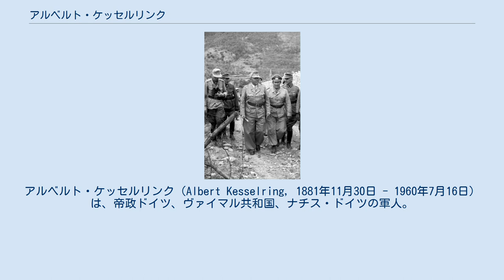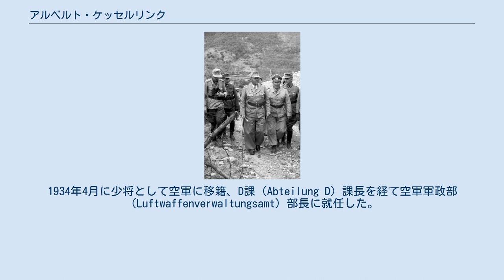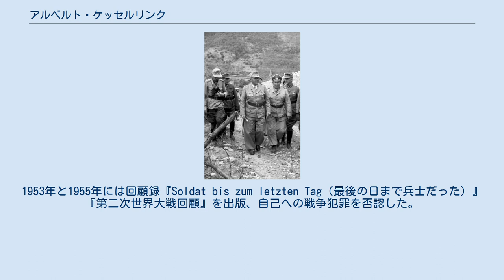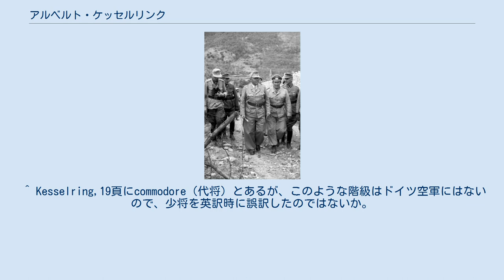アルベルト・ケッセルリンク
アルベルト・ケッセルリンク（Albert Kesselring, 1881年11月30日 - 1960年7月16日）は、帝政ドイツ、ヴァイマル共和国、ナチス・ドイツの軍人。
当初ドイツ陸軍、ドイツ空軍設立時に空軍へ移籍。
第二次世界大戦のイタリア戦線司令官として知られる。
 バイエルン王国マルクトシュテフト生まれ。
バイロイトの学校を卒業後、1904年にプロイセン王国陸軍に入る。
翌年第2バイエルン徒歩砲兵連隊に転じ、着弾観測兵としての教育を受けた。
1906年、少尉に任官。
1910年に結婚、夫妻は1913年に男児を養子を迎えた。
第一次世界大戦には副官として従軍して大尉に昇進し、師団や軍団司令部の参謀将校となった。
 第一次世界大戦後は、ヴェルサイユ条約で兵力10万人に制限されたヴァイマル共和国のヴァイマル共和国軍陸軍に選び残され、ニュルンベルクでバイエルン軍の復員業務に従事。
中隊長を経て1922年からは国防省統帥部に勤務し、訓練課（第4課）長などを歴任した。
1931年から1933年までは第4砲兵連隊(1932年から第III大隊長)および第VII軍管区司令部で勤務。
1933年10月に大佐に昇進し、ドイツ空軍創設に従事することになる。
1934年4月に少将として空軍に移籍、D課（Abteilung D）課長を経て空軍軍政部（Luftwaffenverwaltungsamt）部長に就任した。
そのときすでに48歳だったにも関わらず、自ら飛行機の操縦を学んだといわれている。
また、第一次世界大戦でゲーリングと知己になったことが、空軍での出世につながった。
1936年に中将に昇進、同年空軍参謀総長に就任した。
1937年に航空兵大将に昇進して第3航空管区司令官。
翌年第1航空集団（のち第1航空艦隊）司令官に補される。
 第二次世界大戦では第1航空艦隊を率いてポーランド侵攻に従事、戦功により騎士十字章を受章。
翌1940年のフランス侵攻に従軍、フランス降伏後の7月19日に二階級特進で元帥に列せられた。
第2航空艦隊を率いてバトル・オブ・ブリテンを戦う。
1941年に独ソ戦が始まると、ケッセルリンクの部隊はポーランドに移された。
 1944年、イタリア戦線において前線を視察するケッセルリンク（中央） その後、北アフリカ戦線やイタリア戦線で空軍を指揮、イギリスの地中海における拠点であるマルタ島を空爆し壊滅状態に陥れた。
また、地中海の英海軍にも大きな損害を与え、補給路を確保して北アフリカ戦線におけるエルヴィン・ロンメル率いるドイツ・アフリカ軍団の進軍を背後から支えた。
戦功により1942年に柏葉付騎士鉄十字章、剣付鉄十字章を立て続けに受章した。
また、ロンメルの地上軍への戦術支援を行った。
 連合国軍が上陸したイタリアでは地上部隊の指揮も任され、巧みな遅滞戦闘で連合国軍の進撃をある程度阻む事に成功している。
この戦功により1944年にダイヤモンド・剣・柏葉付鉄十字章を受章した。
視察のため最前線上空を飛ぶこと200回以上を数えた。
貴重な文化遺産が集中するローマに連合国軍の空襲が及び戦災の危険が迫ると、ドイツの外交官エルンスト・フォン・ヴァイツゼッカーらの働きかけもあり、ローマ教皇ピウス12世の呼びかけに応じてローマを無防備都市とし、戦災の危険から救った。
 1944年10月、アペニン戦線を前線視察中ボローニャ付近において、ケッセルリンクの乗車が砲の近くを通過したとき、その砲身に頭部を強打した。
病院に搬送されるのに8時間かかり、24時間意識不明状態となった。
外傷は小さな裂傷だけであったが、頭蓋骨骨折の重傷であった。
 1945年3月、戦傷から復帰したケッセルリンクは、ゲルト・フォン・ルントシュテット元帥に代わり、西方軍総司令官に任命される。
 ヒトラーの死から4日後の5月4日に連合国に降伏した。
 アメリカ軍の捕虜となり、ヴェネツィアにおける英軍法廷で、イタリアでの一般市民殺害の罪によって一旦は銃殺刑を宣告されたが、後に終身禁錮に減刑された。
1948年にはさらに懲役21年に減刑。
その後、1952年に癌に冒された健康上の理由で釈放されている。
1952年から死去まで、西ドイツでネオナチ組織「鉄兜団」の指導者となった。
1953年と1955年には...